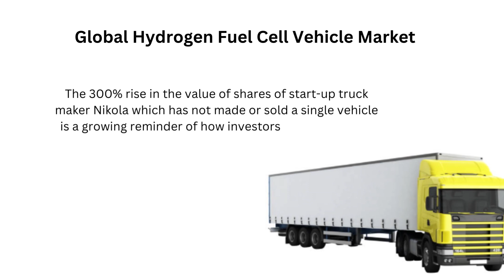The Next Big Thing in Hydrogen Fuel Cell Vehicle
The majority of hydrogen is now produced using a natural gas extraction method that employs carbon and hydrogen. This is less expensive than any other option, but it does produce greenhouse gases in the process